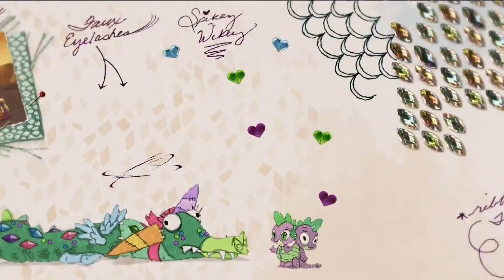My Little Pony: Rarity's Peek Behind the Boutique - "Customer Critiques" (FULL ANIMATED SHORT)